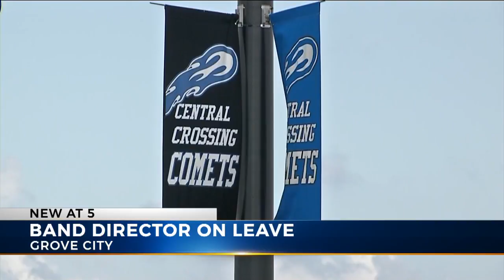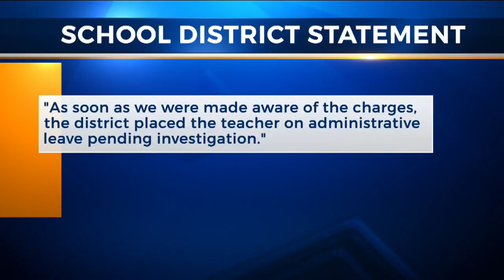Central Crossing teacher accused of receiving nude photos of 17-year-old student